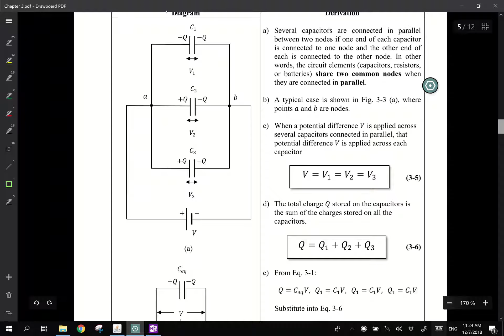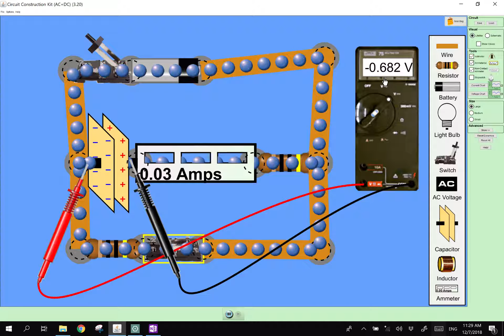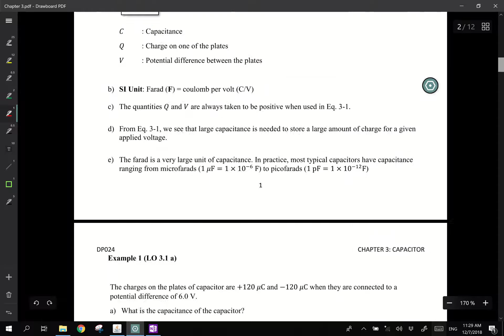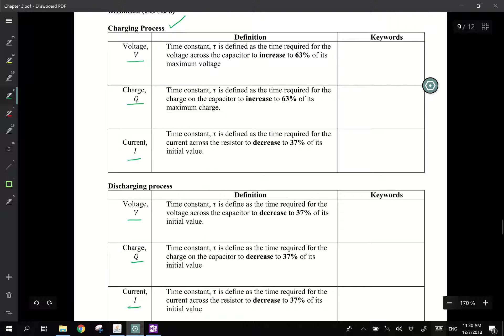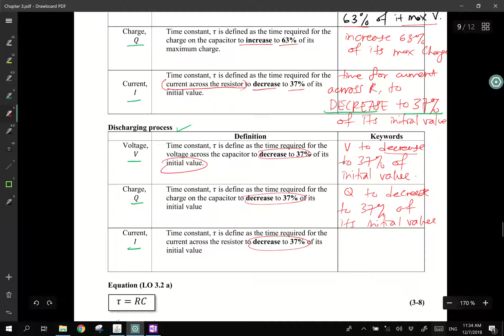Video 49 Chapter 4: Time constant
This video was recorded in 2019 in which Capacitor was the third chapter in the syllabus. Starting 2021, Capacitor is the fourth chapter in the syllabus.

LO 4.2 (a) State the physical meaning of time constant and use the equation of time constant (time constant = RC)